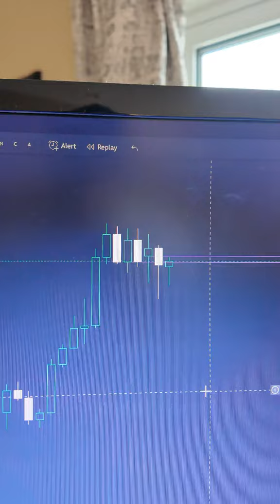market crash coming!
⭐️ Get Funded